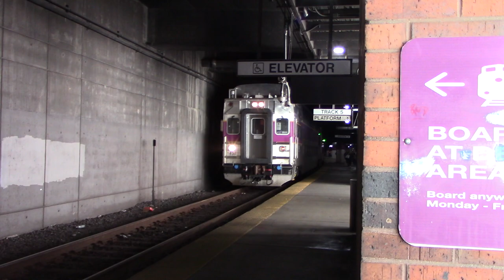Mbta back bay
Rail fanning at back bay station,mbta train 2506 worcester ,coming into back bay station, than proceeding to boston south station.